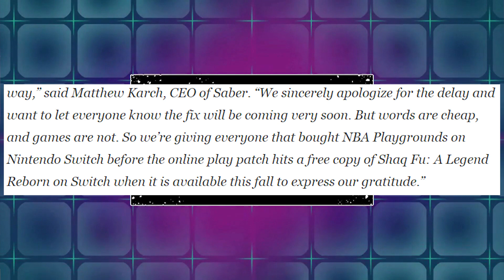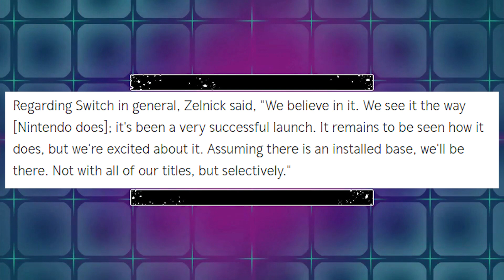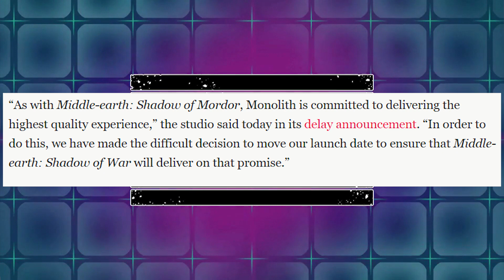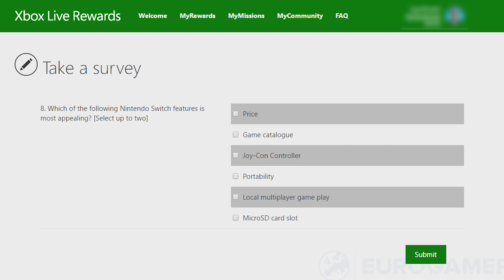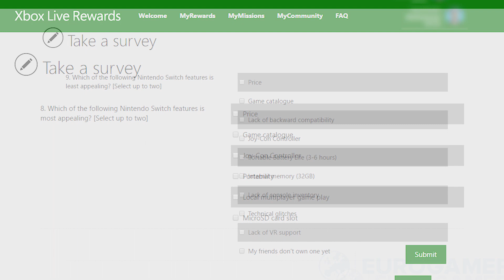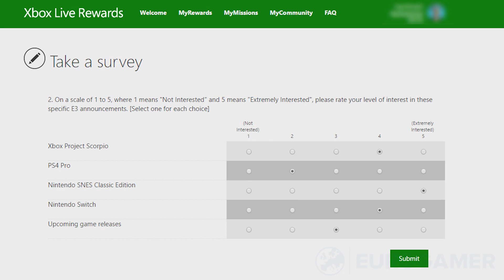News Wave! - Microsoft Is Asking Questions About The Nintendo Switch, What Does This Mean?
For some reason, Microsoft decided to get Xbox customer opinions on the Nintendo Switch. In a recent survey issued as part of their rewards program, they asked what gamers thought about the new hybrid portable unit. What is Microsoft doing here exactly?